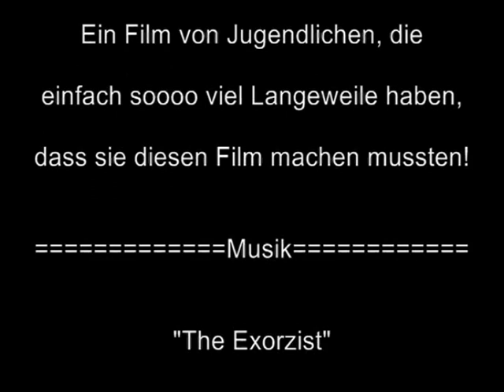Herobrines Vermächtnis #1 [Deutsch] [HD] - "In die weite Wildnis"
Unbedingt Ansehen...lohnt sich! Schaffen wir 200.000? ;D

Wir haben für den Film echt mindestens ein Jahr gebraucht. :D

Film wurde mit "Nero11" geschnitten, die Musik wurde mit "MAGIX Music Maker 15" hinterlegt und in das richtige Format mit "Freemake Video Converter" gebracht.